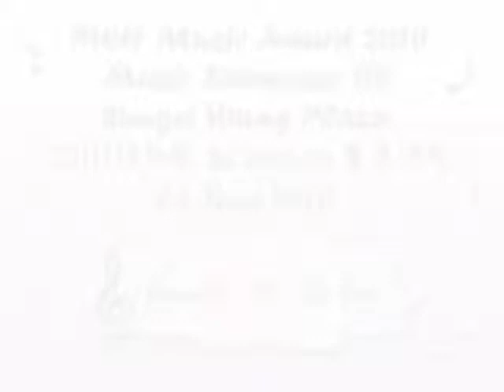Danell @ PWH Music Award Music Showcase, Sg Wang 050610 - 桀作 jie zuo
Danell at PWH Music Award 2010 music showcase at sg wang plaza on 5 june 2010. He sang Jie zuo 桀作.